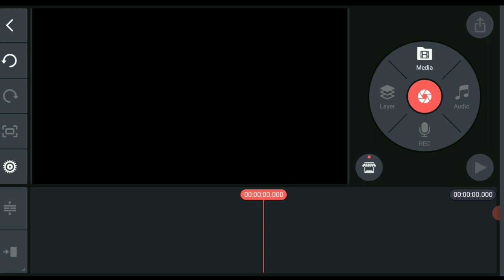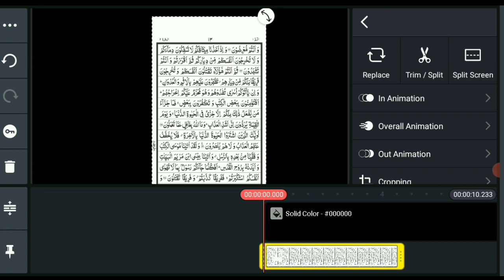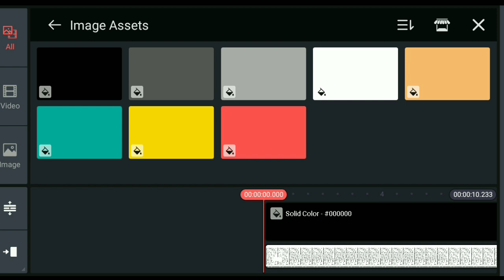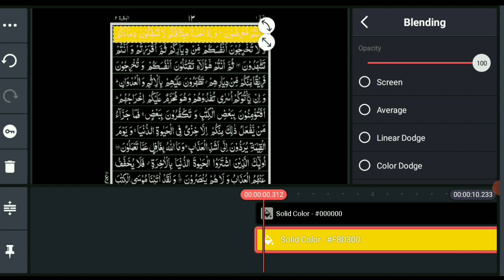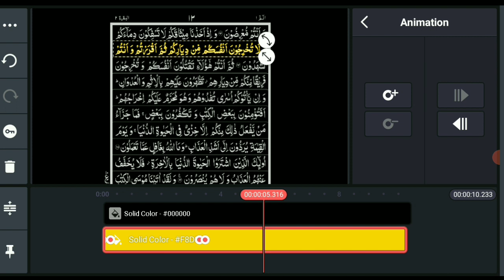Convert Your Quran Picture Into Arabic Text | How To Make Quran Video In KineMaster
in this you I have explain How To Make Quran Video In KineMaster